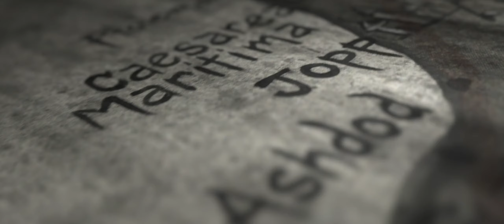Experience the Passion 2020 - 7 Miraculous Signs; Lazarus - Monday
Lazarus shares his experiences with Jesus - Part of our Experience the Passion 2020.
Read Along John 9-12